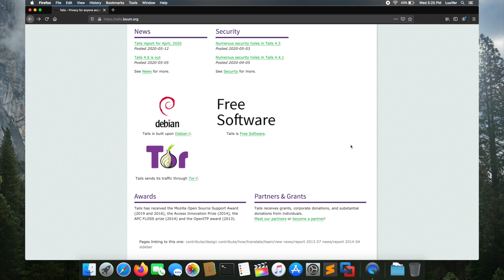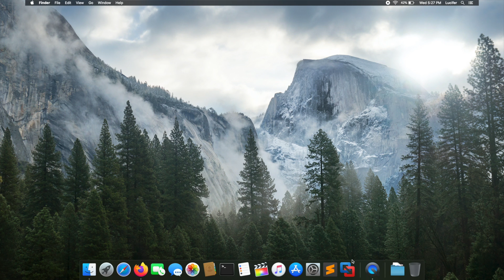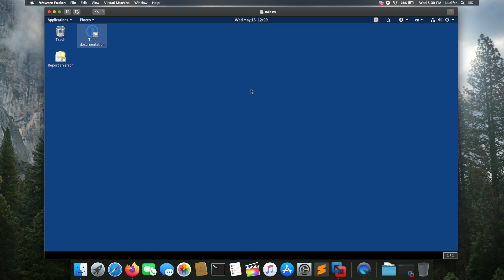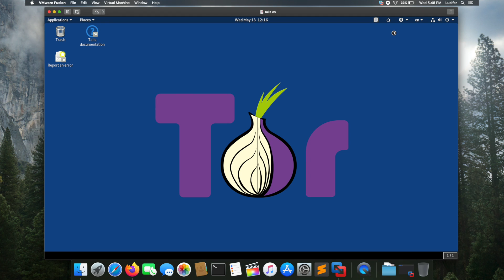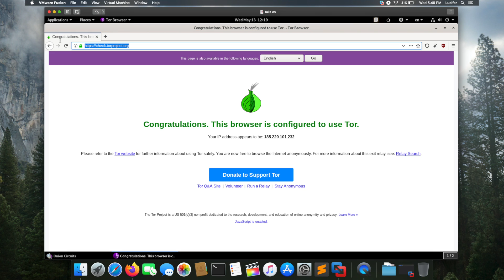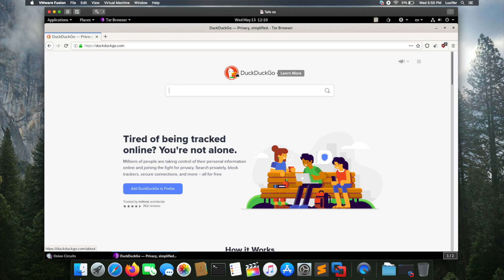Tails OS Review and Dive into Deep Web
Tails or The Amnesic Incognito Live System is a security-focused Debian-based Linux distribution aimed at preserving privacy and anonymity. All its outgoing connections are forced to go through Tor, and non-anonymous connections are blocked. The system is designed to be booted as a live.